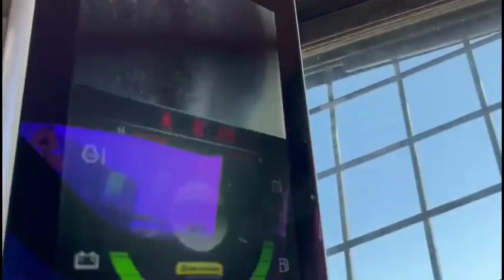2021 NEW HOLLAND C327 For Sale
• 2021 New Holland C327
• 866 Hours.
• 68 HP
• 9149 lbs Operating Weight.
• Best Price $39,900.00
• Cab, AC, Radio, High Flow
• SN: JAF0C327LMM494805